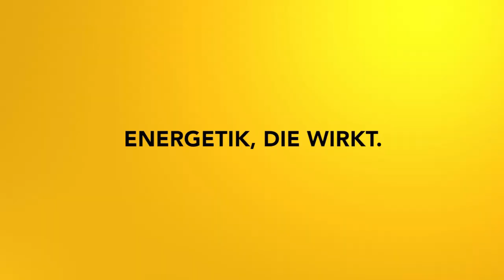Reise durch den astrologischen Tierkreis Teil 7: Waage - Ästhetik und Romantik